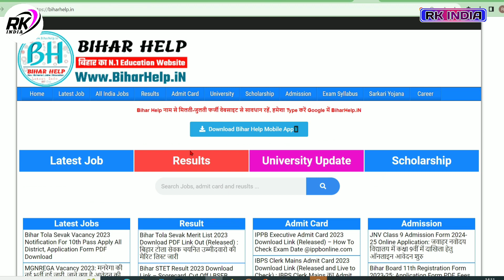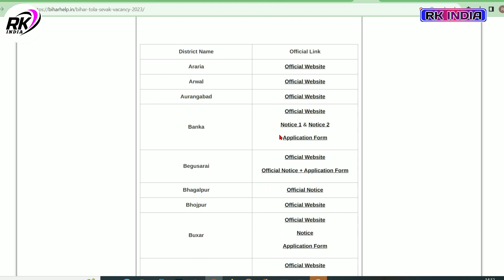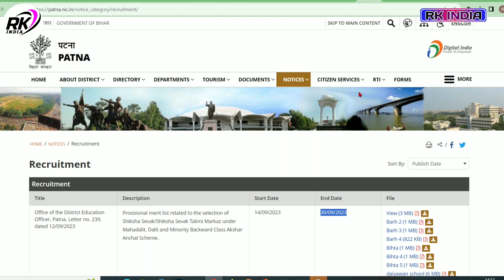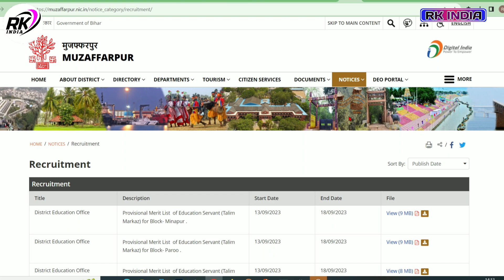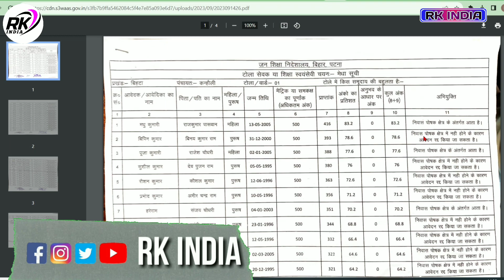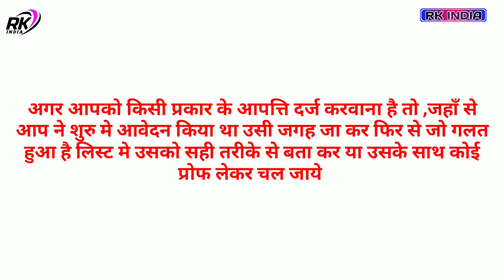Bihar tola Sevak vacancy 2023 | Provisional Merit list kaise download kare | बिहार टोला सेवक भर्ती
Video Topic
Bihar tola sevak vacancy 2023 merit list
Bihar tola Sevak vacancy provisional merit list
 Bharti
bihar tola Sevak vacancy merit list download kaisa kare 2023
bihar shiksha Sevak vacancy provisional merit list kaise download kare
Bihar tola sevak vacancy 2023 merit list kab aayeg
bihar tola Sevak bharti merit list apne jila ka download kaisa kare
bihar shiksha Sevak bharti merit list download kaisa kare
bihar tola Sevak vacancy apne jila ka merit list download kare
Bihar tola Sevak vacancy 2023 salary  bihar tola Sevak vacancy 2023
bihar shiksha Sevak vacancy 2023 form apply last date
Bihar tola sevak form pane jila ka kaise download
Bihar shiksha sevak form apne jila ka kaise bhare
bihar tola Sevak vacancy kaun se cast ke log apply karenge
bihar siksha sevak vacancy kaun se category apply karega 2023
bihar tola Sevak vacancy kitne percentage hona chahiye matric tme
bihar siksha vacancy kitne percentage hona chahiye matric tme
bihar tola Sevak vacancy ka apply form kaha milega
bihar siksha sevak vacancy me 12th pass apply kar sakte hai
bihar tola Sevak vacancy me obc form bhar sakte hai
bihar tola Sevak vacancy ka form kaha jama hoga
bihar siksha sevak vacancy ka form kaha jama hoga
bihar tola Sevak vacancy form kaha jama kare
bihar tola Sevak vacancy panchayat list kaise dekhe
bihar siksha sevak vacancy panchayat list kaise dekhe

Bihar shiksha sevak nee vacancy 2023
बिहार शिक्षा विभाग नई भर्ती
bihar shiksha sevak vacancy 2023
bihar new vacancy 2023 last date kab tak hai
bihar shiksha sevak online form kaise bhare
tola sevak vacancy 2023
bihar ward shiksha sevak jobs
bihar shiksha sevak jobs last date kab tak hai
bihar shiksha sevak bharti 2023
bihar block vacancy 2023 last date kab tak hoga
bihar tola sevak jobs
bihar ward tola sevak last date
bihar new job 2023
bihar siksha sevak vacancy 2023
bihar tola sevak vacancy
bihar tola sevak vacancy 2023 last date kab tak hoga
tola sevak vacancy 2023 last date

___Ye Sab Equipment Use Karte Hai Ham Apna Video Banane Ke Liye 👇👇

1 :- Tripod For Mobile